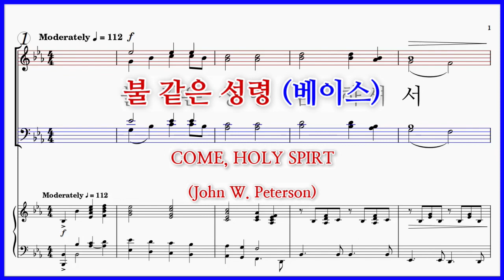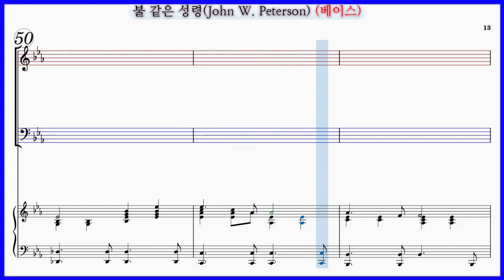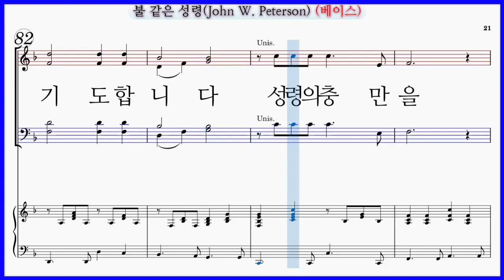【베이스】불 같은 성령(John W. Peterson) / COME, HOLY SPIRT 파트연습 악보동영상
불 같은 성령(John W. Peterson) COME, HOLY SPIRT

✔불 같은 성령(John W. Peterson) 파트 연습곡 모음

불 같은 성령(John W. Peterson) 파트연습 링크입니다.

불 같은 성령(John W. Peterson) 가사

불 같은 성령 임하셔서 풍성한 은혜와 주사랑 주소서
역사하소서 이 시간에 기도합니다 성령의 충만을

오순절 거룩한 성령께서 충만한 은혜주신다
신실한 주의 약속 믿는 자 새롭게 변화 받으리

흩어진 초대교회 성도들 담대히 복음 전했네
순교한 그들따라 우리도 나가서 복음 전하자

이 세상 어두움에 찼으나 이 믿음 변치 않으리
성령의 뜨거운 그 불길이 교회에 새 힘을 주네

지난 날 성도들의 기도로 큰 부흥 일어났었네
오늘도 그와 같은 성령을 다시금 부어주소서

성령의 충만을 성령의 충만을